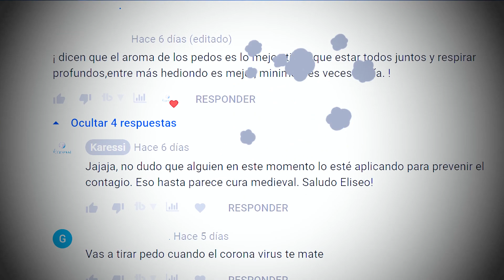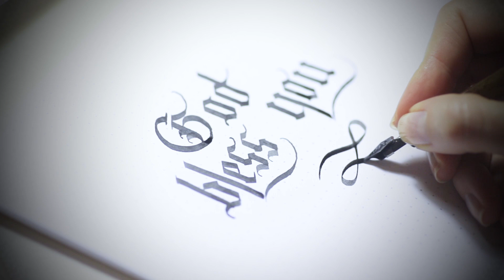¿Cómo se curaba la Peste Negra? Los 10 remedios más extraños y extremos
La Peste Negra fue una tragedia que azotó a Europa en el siglo XIV. Para curarse de la Peste Negra existieron muchos remedios de todo tipo, desde curas herbales hasta remedios más cercanos a lo religioso y mágico. En este video te presento las diez curas más extrañas y extremas que ocuparon en la época medieval para mitigar la Peste Negra.

Actualmente podemos considerar que muchas de ellas fueran auténticas locuras, sin embargo en el contexto donde se desarrolló la Peste Negra, los remedios que existían eran los conocidos o que consideraban los más adecuados para ese momento.

Así que si te dan miedo las inyecciones o no soportas quedarte en cuarentena, tienes que conocer las curas más extrañas que se usaron durante la Peste Negra que azotó a Europa en 1347. La falta de conocimiento sobre la forma de transmisión de la enfermedad y sus causas les hizo pensar que bebiendo arsénico o bañarse con orina podrían curarse.
Te recomiendo que pases a ver estos otros videos relacionados con el tema